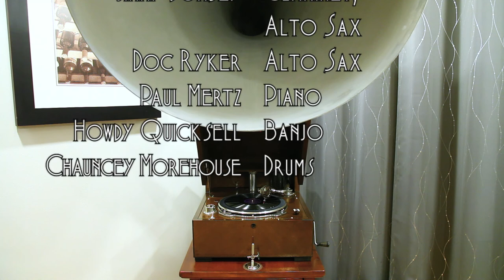Trumbology • Frank Trumbauer and His Orchestra (EMG Mark Xb Oversize Gramophone)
C-Melody saxophone soloist Frank Trumbauer and His Orchestra play "Trumbology" on Parlophone record R 3419, played on an EMG Mark Xb Oversize gramophone with a Meltrope III soundbox and a Burmese Colour Needle. Recorded February 4, 1927 in New York City.